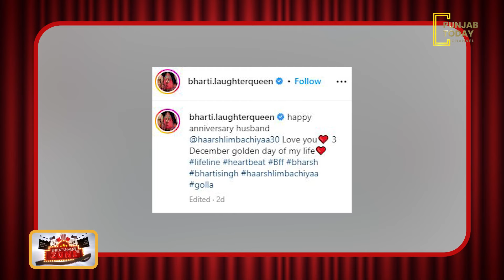Laughter Queen ਭਾਰਤੀ ਸਿੰਘ ਨੇ ਮਨਾਈ ਵਿਆਹ ਦੀ 5ਵੀਂ Anniversary | Bharti Singh - Haarsh Limbachiyaa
BhartiSingh and writer-husband HaarshLimbachiyaa are celebrating their fifth weddinganniversary on Saturday (December 3). Taking to Instagram, she dropped an adorable anniversary# post and once again, declared her love for Haarsh.